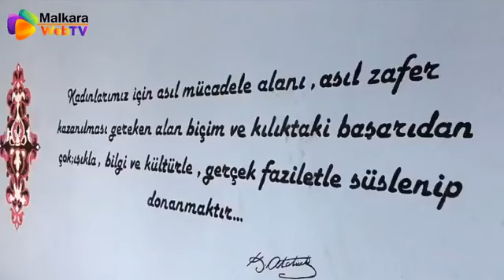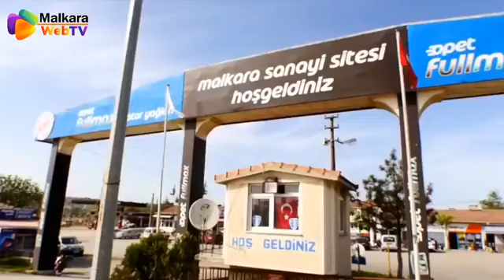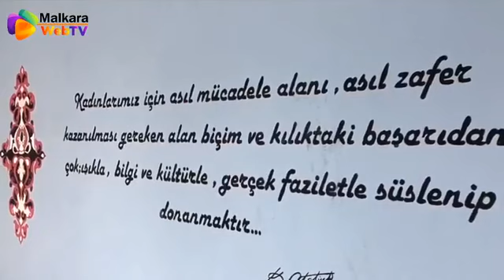Malkara 14 Kasım Spor ve Sağlamtaş Spor Maç Yayını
Malkara 14 Kasım Spor ve Sağlamtaş Spor Maçın 90 dk. tamamı